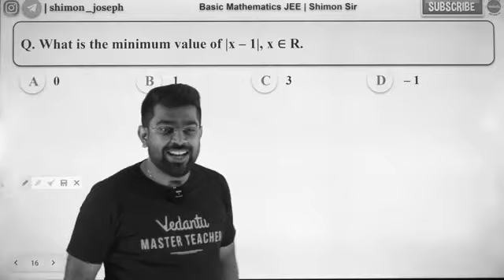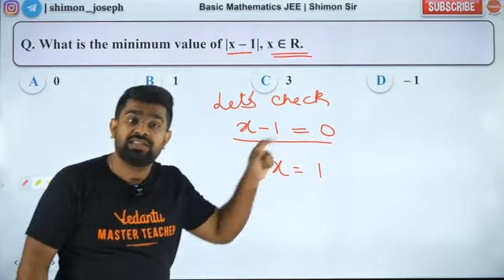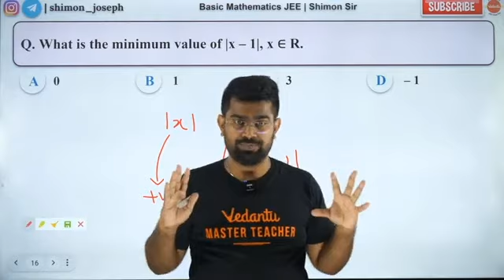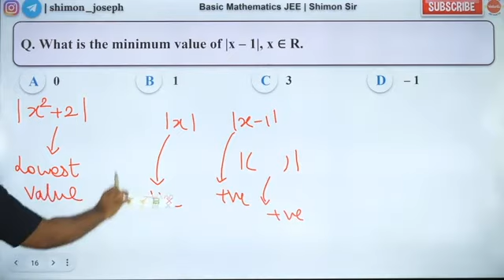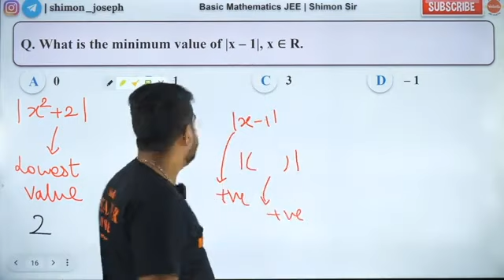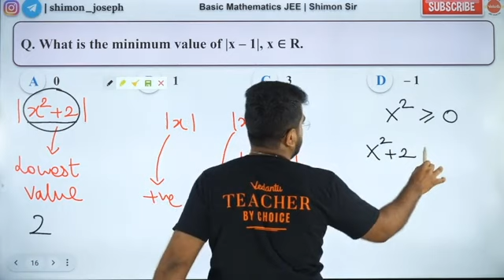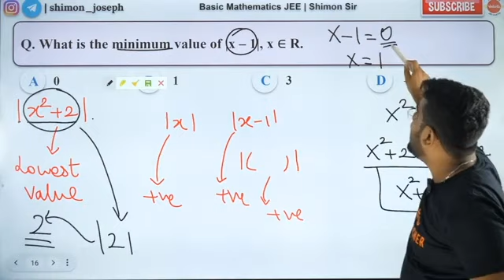Minimum Modulus Value for JEE Math! | JEE 2025 | Shimon Sir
📚 Welcome to Vedantu Tamil Shorts : Your Gateway to Quick and Engaging Learning content. your go-to destination for bite-sized knowledge for JEE aspirants by Shimon Sir. We've curated a diverse collection of short and snappy videos that span across subjects including JEE Mathematics, JEE Physics, JEE Chemistry, and much more. Whether you're a student looking to ace your JEE exams or a curious learner seeking to expand your horizons, our Shorts have got you covered.

🚀 Why Vedantu Shorts?

📌 Quick Learning: Our Shorts are designed for those moments when you need a burst of knowledge in a short timeframe.

🎯 Concept Clarity: We break down complex topics into easy-to-understand nuggets, helping you grasp key concepts effortlessly.

🤩 Engaging Content: Learning should be fun! Our videos are not just educational; they're entertaining too.

                      📢 Don't miss out on the opportunity to level up your knowledge while having a blast!

Get ready to unlock a world of learning, one short video at a time.🚀